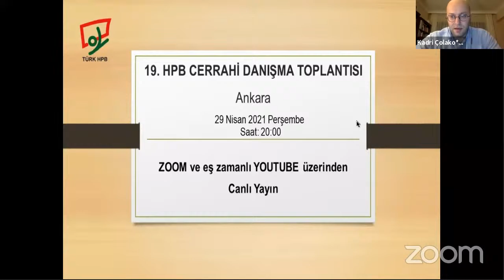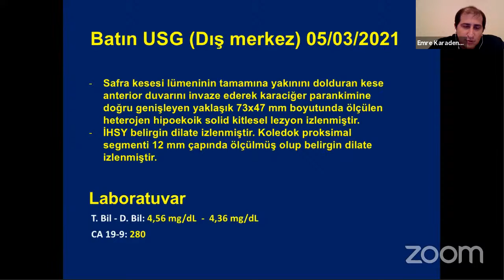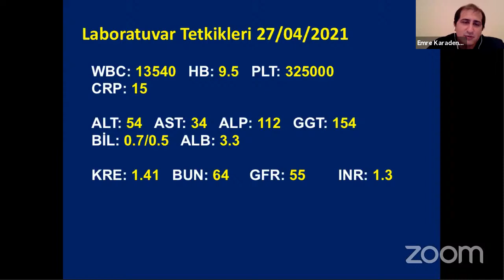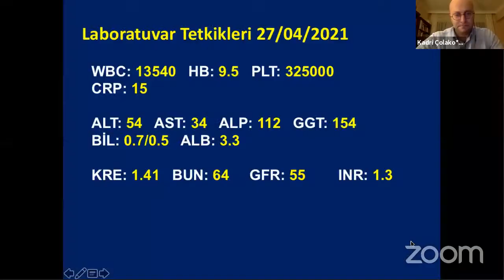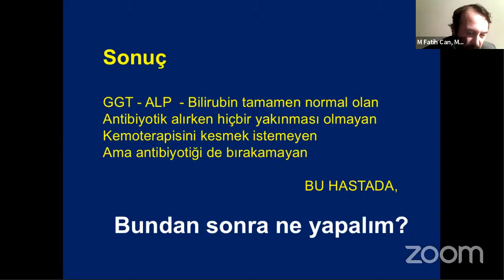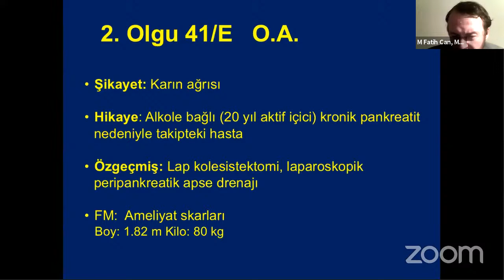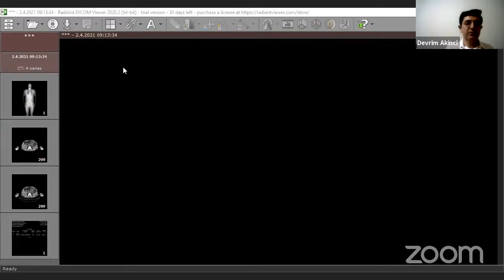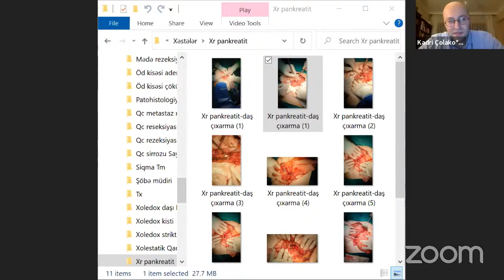19. HPB Cerrahi Danışma Toplantısı